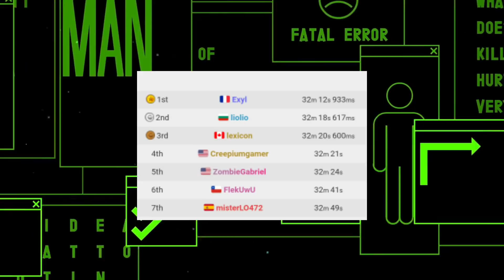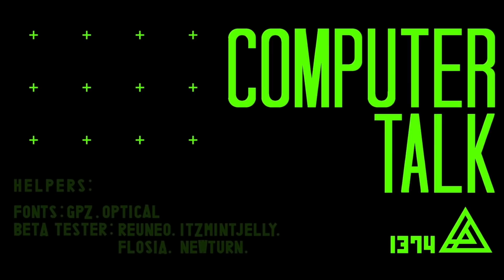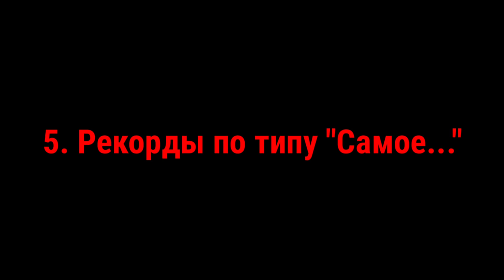РЕКОРДЫ В GEOMETRY DASH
Привет! Сегодня я сделал большое видео с рекордами в Geometry Dash. На видео у меня ушло много времени, поэтому поддержите его, пожалуйста. В видео будут рекорды со спидранами, прохождение уровней на время (Moving Obstacles II, 60 seconds), рекорды на невозможных уровнях, рекорды по типу "Самое..." и многое другое.

ℹЛюбишь игру Geometry Dash?
🔊Хочешь часто узнавать, что сейчас происходит в коммьюнити?
🔲Видео много раз в неделю!
🔳Мой ник в ГД: Znikita1.